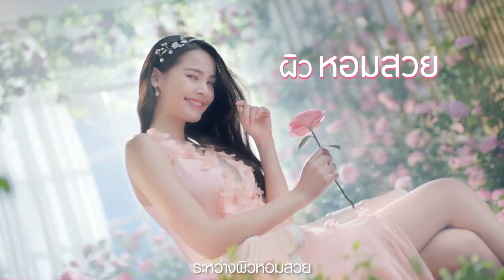ญาญ่ามั่นใจ เลือกโชกุบุสซึ จะผิวหอมสวย หรือ ผิวสะอาด มีให้ครบเลย!